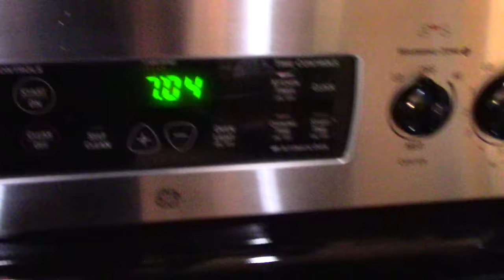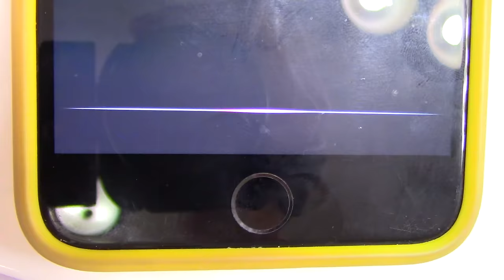Crazy Mario Bros: Mario's Bath!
Mario tries taking a bath!
Follow more of my social medias!